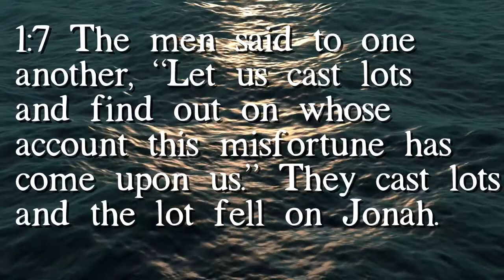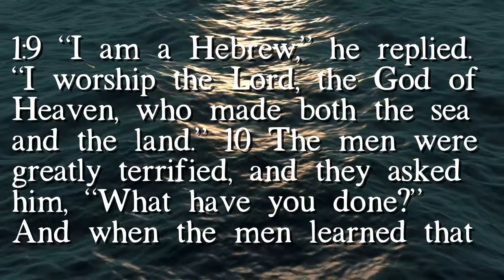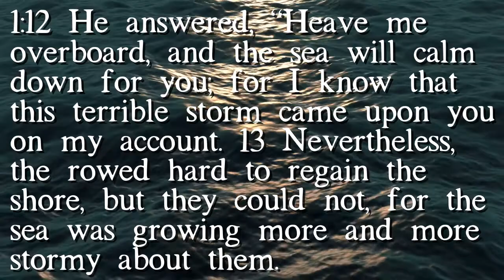Jonah 1:7-13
This is the second session in a series on the Book of Jonah, where we’re going verse-by-verse through the book, lifting out some of the details and the theological issues.

Fr Rick Morley, Rector

Bible version: The JPS Tanakh